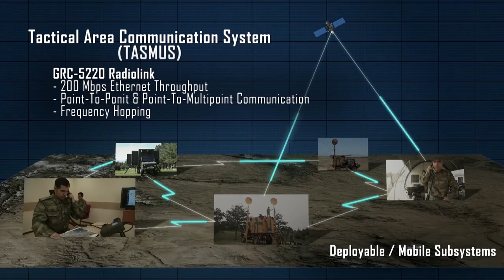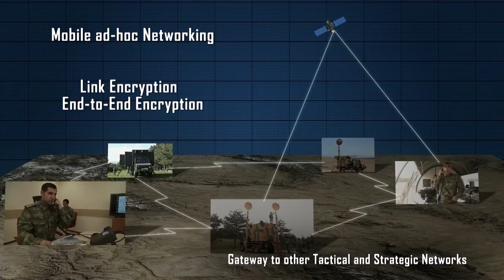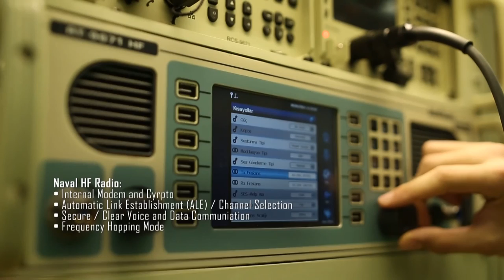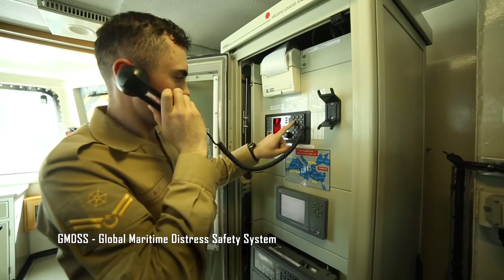ASELSAN | Military Communications Programs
ASELSAN A.Ş.
Communication & Information Technologies Business Sector
Military Communications Programs